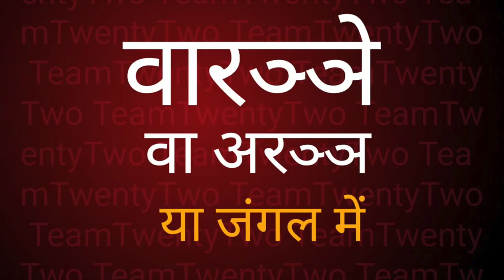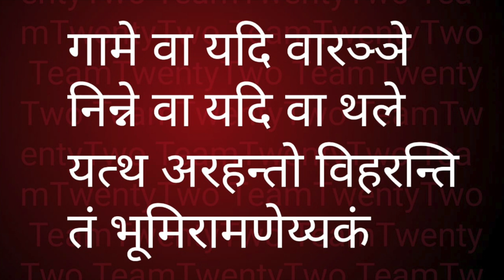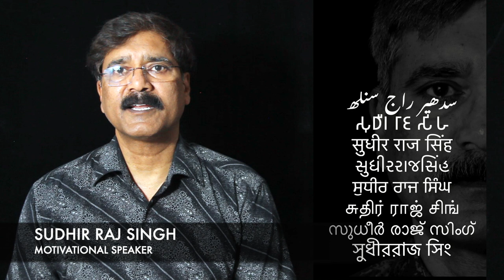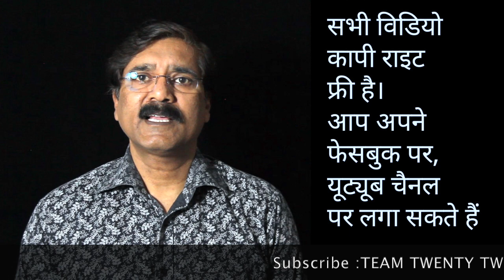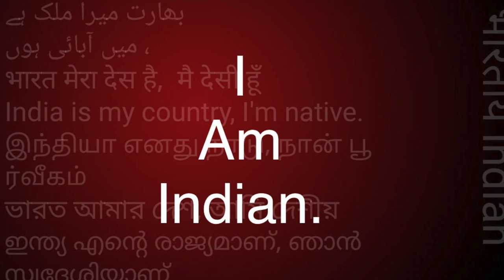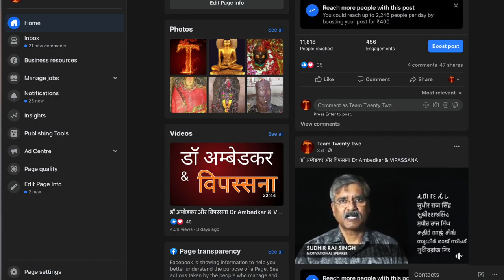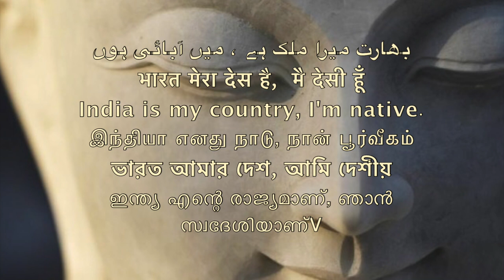Dhammapada 98 धम्‍मपद, / ダンマパダ/ ধম্মপদ/ ધમ્મપદ/ ਧਾਮਪੱਦਾ/ ธรรมบท/达马帕达/ دھمپاڈا/Sudhir Raj Singh/Pali